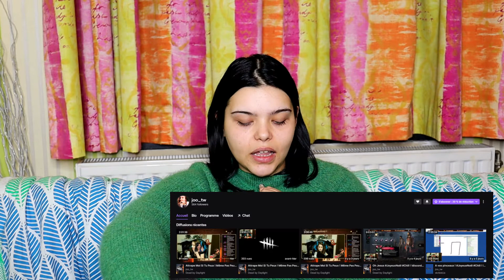MES DECOUVERTES 2020!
Hello ! Nouvelle vidéo de fin d'années! :D